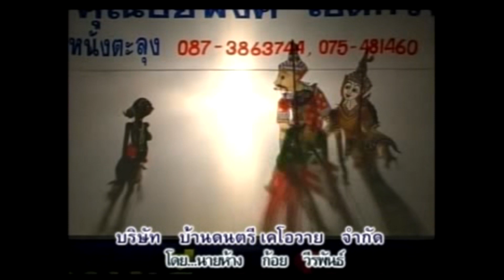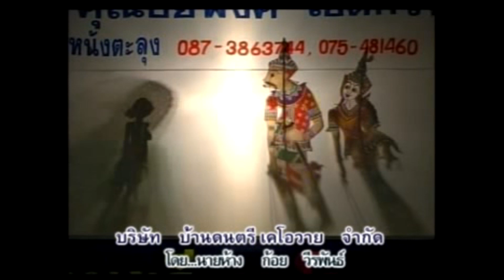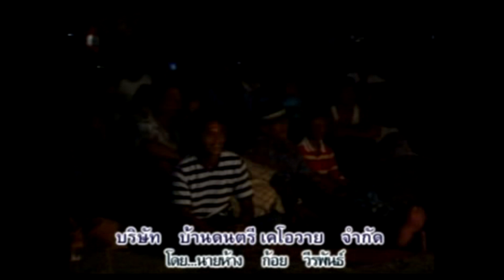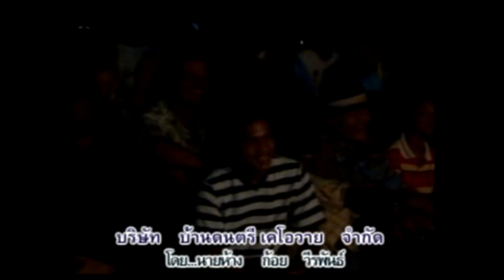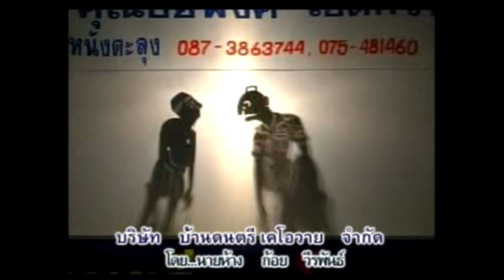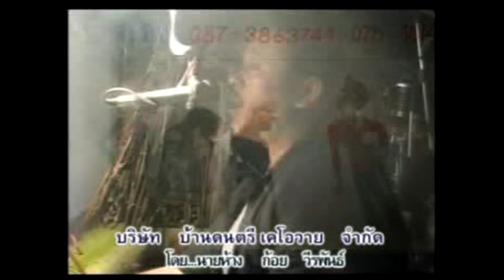หนังตะลุงเอียดนุ้ย ว่าแล้วฮื้อ..หรอย [ KOY Thailand ]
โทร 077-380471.